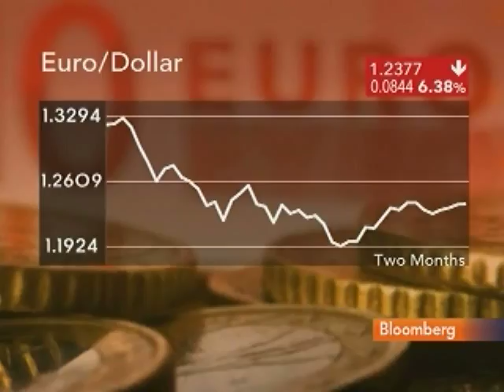Rennie Sees Signs China's Economic Momentum `Flagging': Video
June 28 (Bloomberg) -- Robert Rennie, head of currency research at Westpac Banking Corp., talks with Bloomberg's Linzie Janis from Sydney about the outlook for China's economy.
     A Chinese government official said the nation's pledge for a more flexible yuan will slow China's exports this year, adding to difficulties that include the European debt crisis and rising costs. Rennie also discusses the U.S. economy and global currency market. (Source: Bloomberg)